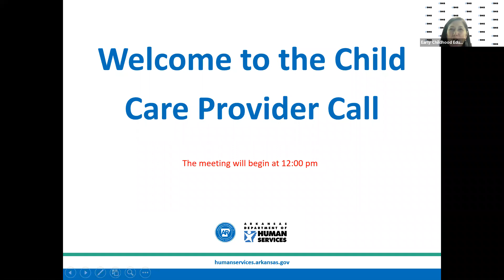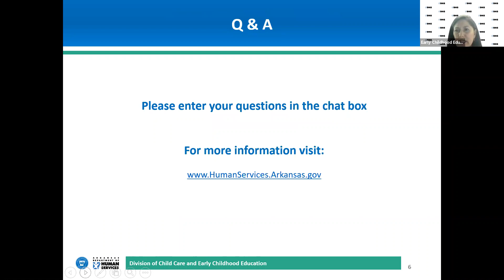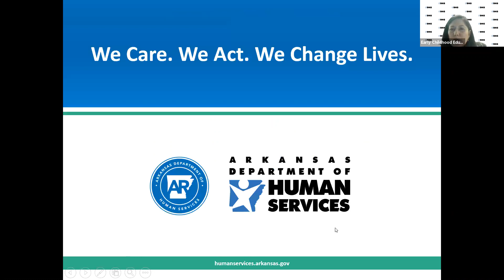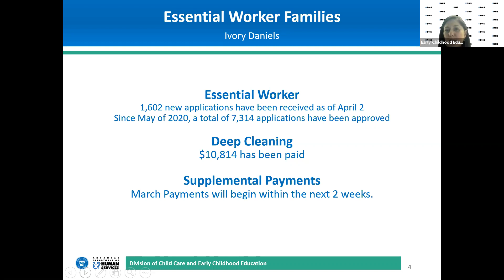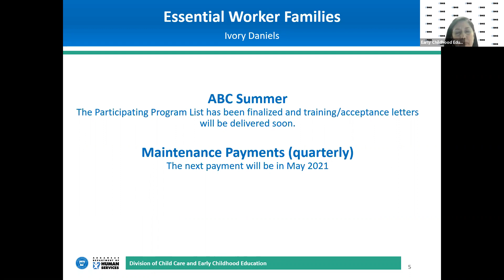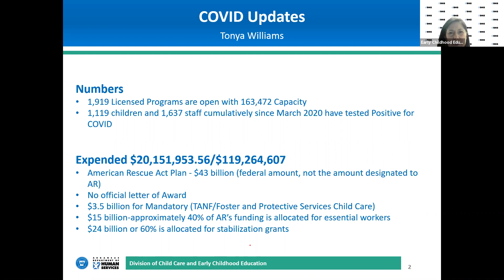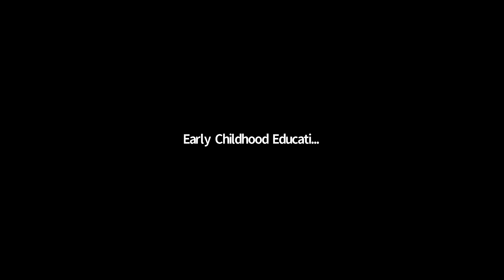April 6, 2021 Provider Call